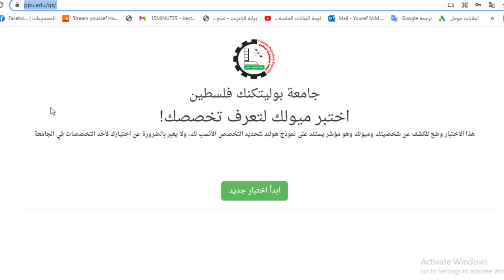كيف تختار التخصص الجامعي الانسب لك| تخصصك حياتك |يوسف الحوراني|10minutes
@10minutes  للأسف تجد الكثير من الطلاب لم يختر التخصص بنفسه، بل إختاره والديه، أو جده، أو أصدقائه، حتى  يكاد لا يكون له دور يُذكر في تحديد مستقبله، وللأسف يكتشف خطأه أو ندمه بعد مرور سنة أو أكثر بعد إلتحاقه في المجال الخاطئ، فتجده يقول ( يا ريت ما دخلت هذا المجال – يا ريت دخلت المجال اللي أرغبه – يا ريت ما سمعت كلام أحد ) وأصدقاء كثير لي درسوا مجالات لا يحبونها وللأسف تخرجوا منها، وهي المصيبة الأعظم أنهم رضوا عن الخطأ واستمروا به دون تغيير المسار.

رابط لإجراء إختبار personality test مقدم من جامعة القدس، لمعرفة ميولك والتخصص المستقبلي المناسب لك

رابط شراء الكتاب الالكتروني " كيف تبحر في السوق الأزرق وتكون خارج حدود المنافسة " من الموقع الالكتروني تفضل بالشراء

مقالات حصرية وكتب إلكترونية وكورسات رقميةتصفحه الآن

 هدف القناة: المساهمة في تأسيس أكبر مكتبة إلكترونية مجانية (مقالات –فيديوهات – كورسات - كتب الكترونية) متخصصة في تطوير الذات وريادة الأعمال بما يساهم في إثراء المعرفة العلمية والعملية للباحثين عن تطوير ذواتهم وأعمالهم، أتمنى دعمكم لقناتي ونشرها لأصدقائكم.

ليكن لك سهم في نشر القيمة والمساهمة في تطوير القناة وإنشاء المكتبة الالكترونية: رابط الدعم على Paypal بيبال